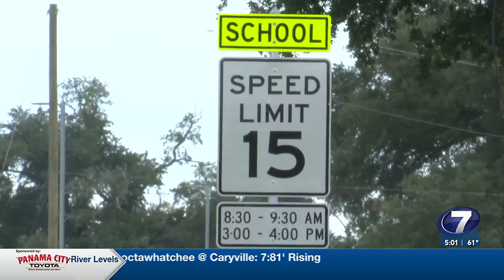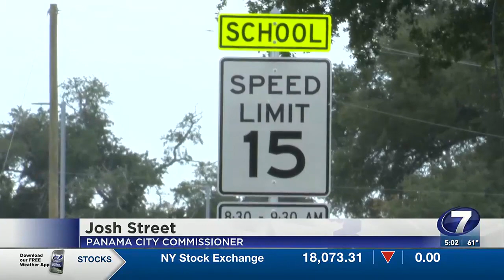School zone cameras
Panama City commissioners are considering adding a new safety measure to school zones.